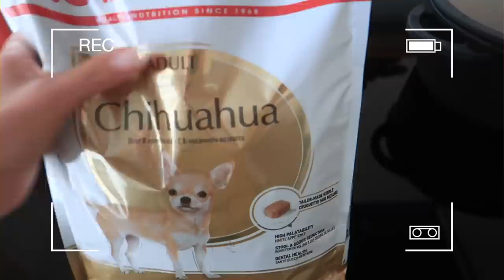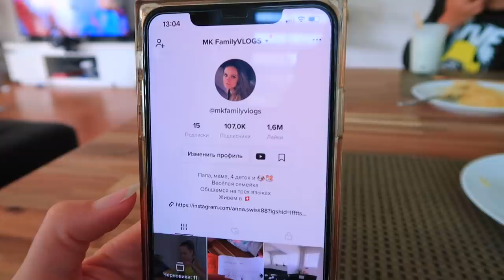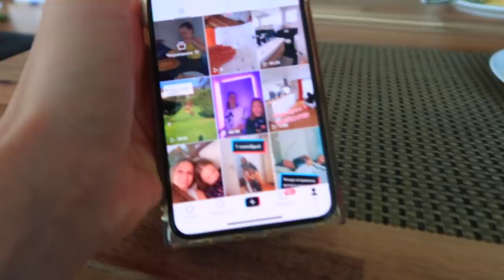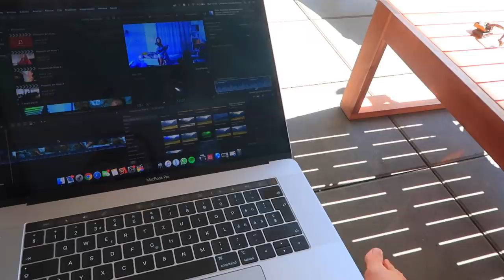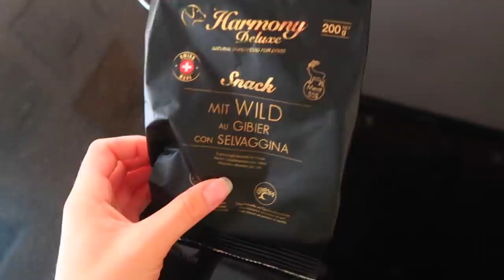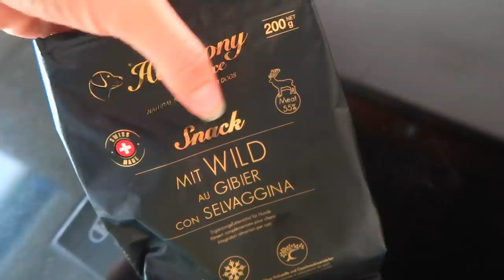ВЛОГ День 3/ Что Маргарита ХОЧЕТ на День Рождения / Как будем ОТМЕЧАТЬ